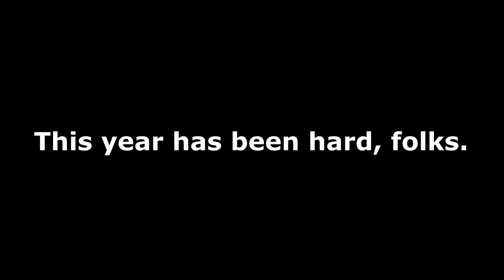NYU Law Revue 2021 Trailer: Julawnji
NYU Law Revue's 2021 Production is JULAWNJI!  Here's the trailer, GET EXCITED.